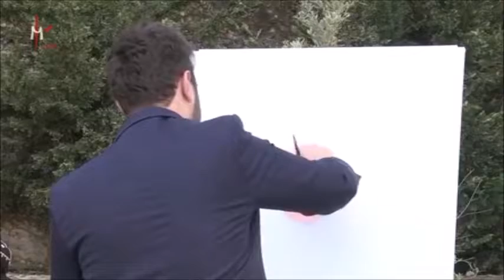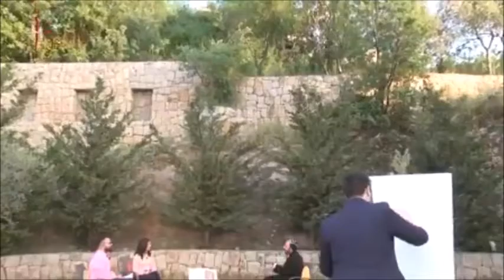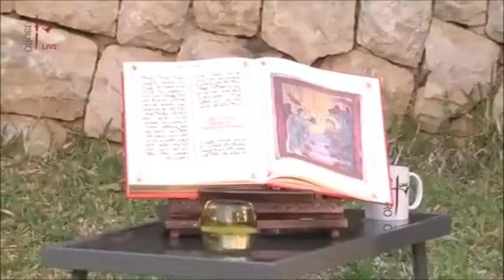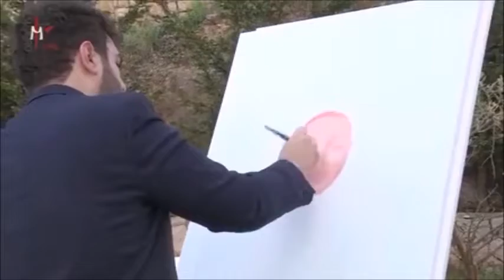مريم العذراء في الكنيسة السريانية الأرثوذكسية - بركة العذراء على السنابل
الأب روجيه - يوسف أخرس